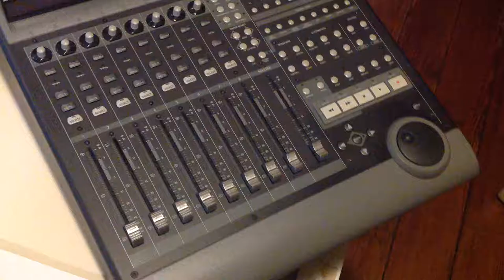Mackie/Logic Control Universal - 1 Calibration failed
Is it the faders ?
Hang on for pt. 2...